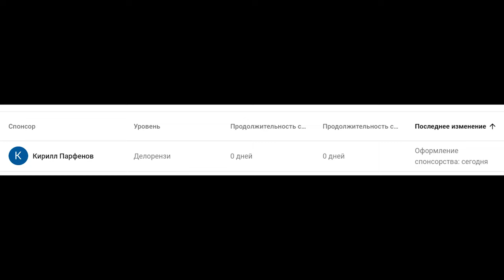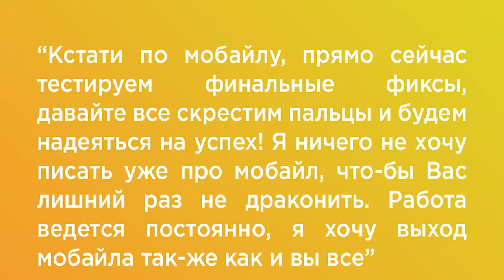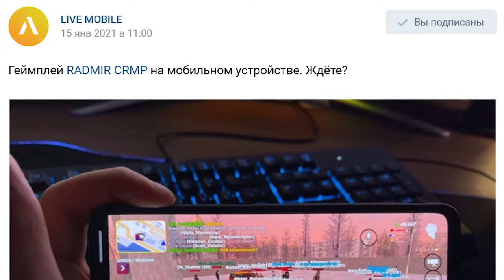RADMIR MOBILE ДОДЕЛАН! КОГДА ВЫЙДЕТ В GTA CRMP на ANDROID ТЕЛЕФОН